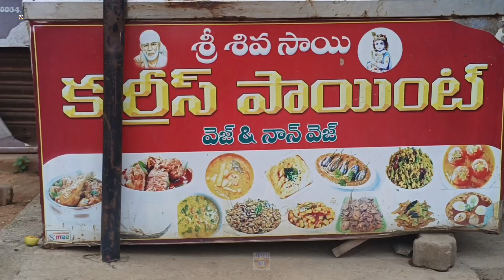కర్రీస్ పాయింట్ లో ఇరవై ఐదు రకాల వెజ్ నాన్ వెజ్ కర్రీస్ రసాలు చట్నీ లు ఉలవ చారు స్పెషల్